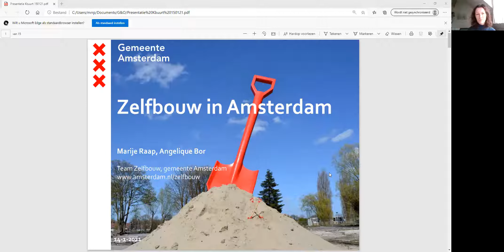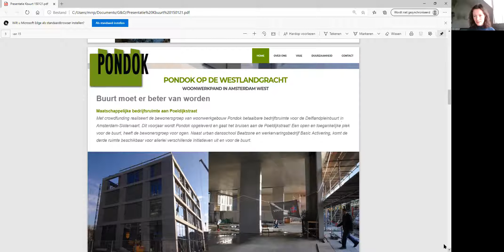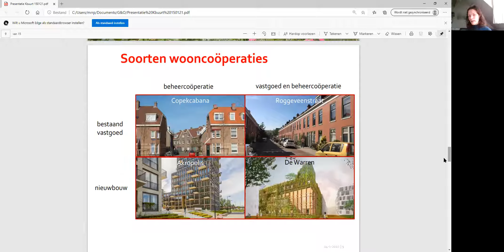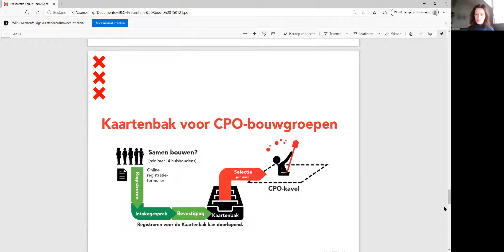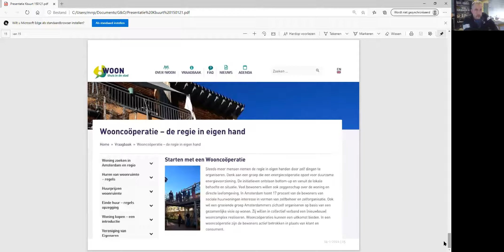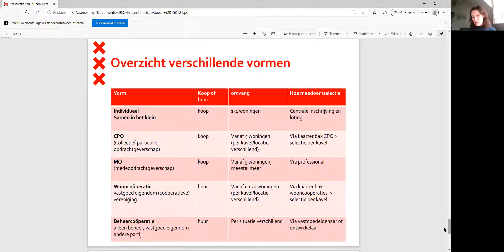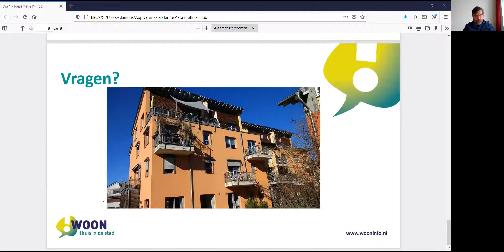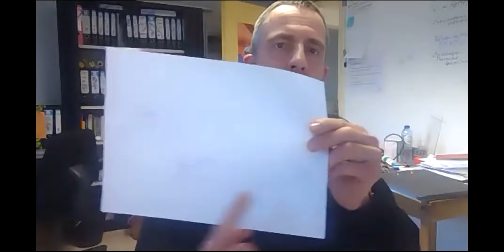Cooperatief bouwen ook in de Kbuurt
15 jan werd een presentatie gegeven door gemeente ism !WOON ter verdere verspreiding aan de buurt over coöperatief bouwen, inclusief voorbeelden uit de stad en elders.